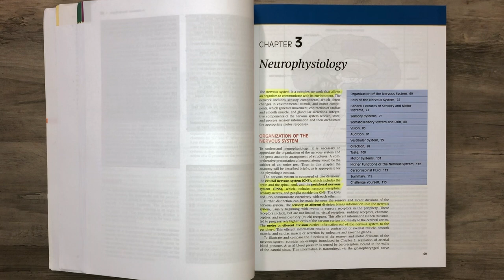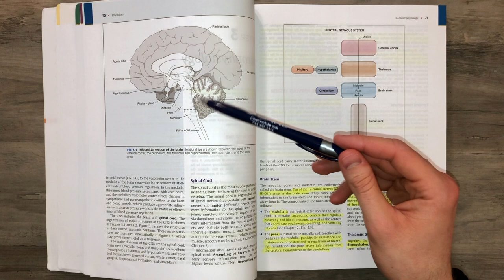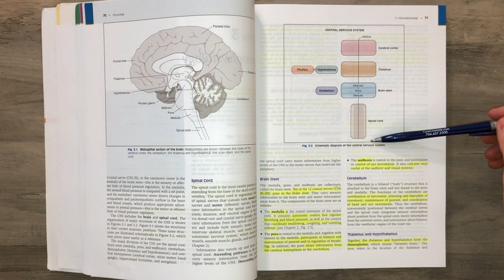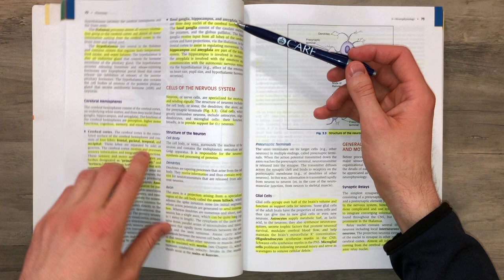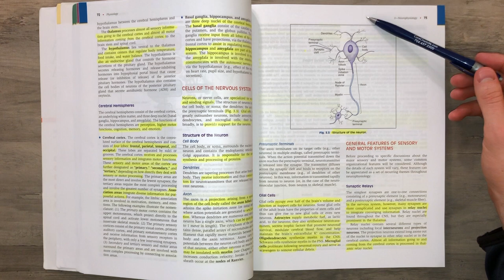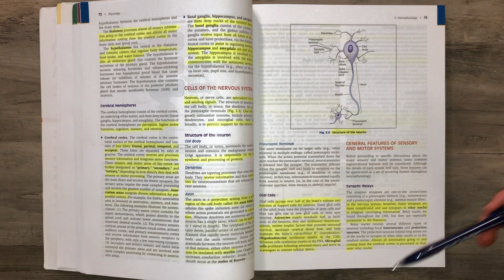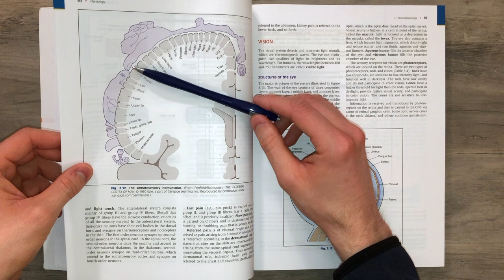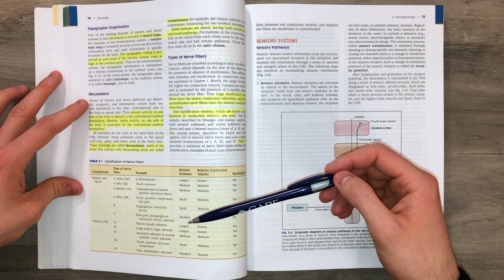Costanzo Physiology (Chapter 3A) Neurophysiology: Basics || Study This!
Review of the FIRST part of Chapter 3 from Costanzo’s Medical Physiology Textbook that is titled: “Cellular Physiology” and covers the basics

📚 Textbook Hard copy